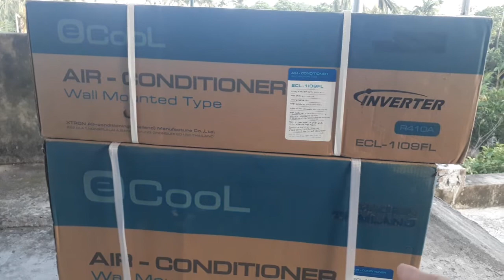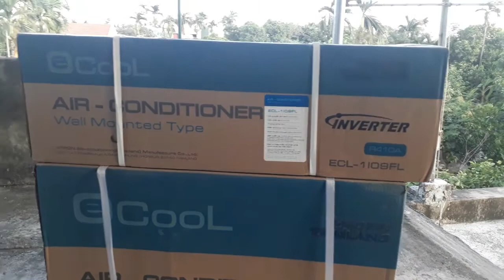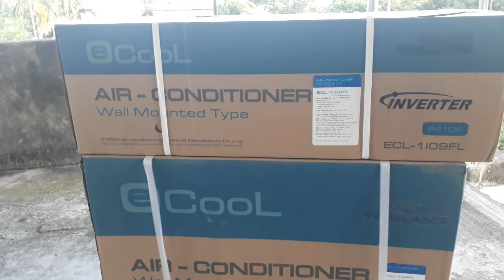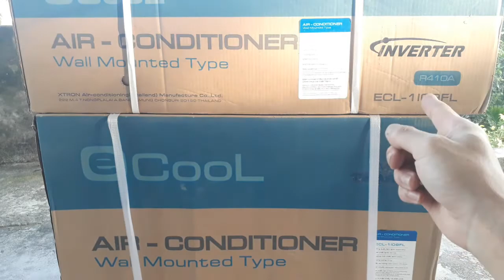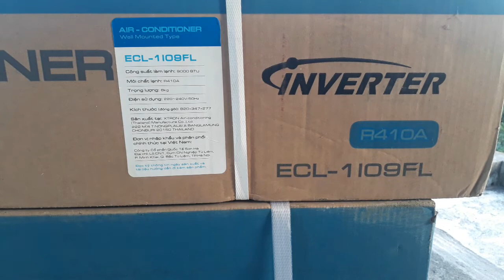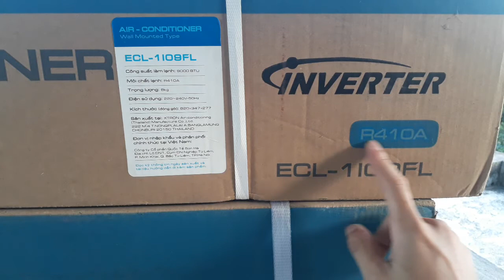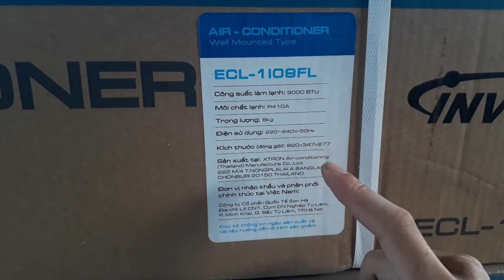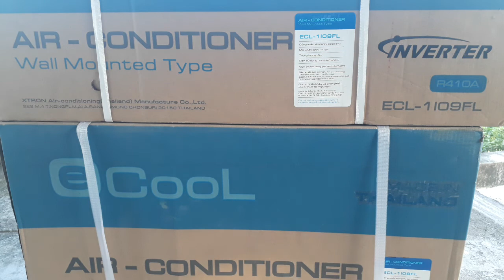NÊN MUA ĐIỀU HÒA ECOOL | SHOULD BUY ECOOL AIR CONDITIONER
SHOULD BUY ECOOL AIR CONDITIONER
Đầu tiên phải kể đến tính năng tự làm sạch thiết bị thông qua chức năng i-clean trên điều khiển. Sau khi kích hoạt chức năng này, chu trình 3 bước gồm đóng băng – rã băng – sấy khô và bay hơi sẽ hoạt động, qua đó có thể làm sạch bề mặt dàn lạnh, các bụi bẩn, nấm mốc sẽ bị loại bỏ, ngăn ngừa sự sinh sôi của vi khuẩn. Nhờ tính năng này, người dùng sẽ tiết kiệm được thời gian và chi phí vệ sinh, đồng thời gia tăng tuổi thọ sản phẩm.

Thứ hai là tính năng kết nối với Wi-fi và các thiết bị smartphone, cho phép người dùng có thể điều khiển điều hòa từ xa. Theo đó, người dùng đã xóa được nỗi lo quên tắt điều hòa, các bậc phụ huynh có thể kiểm soát nhiệt độ trong phòng trẻ nhỏ hoặc người già... với những thao tác rất đơn giản dù ở bất cứ nơi đâu.

Tốt cho sức khỏe, thân thiện môi trường

Điều hòa eCool tích hợp tính năng "2 trong 1", vừa có tác dụng làm mát, vừa có chức năng thanh lọc không khí.

Cụ thể, dàn lạnh điều hòa được trang bị hệ thống lọc không khí với công nghệ đột phá, có thể lọc được các hạt bụi có đường kính siêu nhỏ như bụi mịn PM2.5, từ đó giúp cải thiện chất lượng không khí và giảm thiểu nguy cơ mắc các bệnh về đường hô hấp, tim mạch. Ngoài ra, trong quá trình hoạt động, eCool còn tạo ra các i-on âm có lợi cho sức khỏe người dùng.

Tiết kiệm điện, thời gian

eCool là dòng điều hòa sở hữu bước đột phá về công nghệ Inverter mang tên Advan Inverter. Đây được đánh giá là công nghệ tiên tiến nhất hiện nay, có khả năng tiết kiệm điện cao hơn so với mức thông thường lên đến 50%.

Đồng thời, công nghệ này còn giúp máy nén điều hòa đạt tốc độ quay lên đến 3.900 vòng/phút, nhờ đó máy sẽ được làm lạnh và sưởi ấm nhanh, từ đó giúp giảm 1/3 thời gian khởi động.

Nhờ công nghệ Advan Inverter, eCool sẽ hoạt động êm ái với độ ồn 40Db, không làm ảnh hưởng đến sinh hoạt; đồng thời kéo dài độ bền của điều hòa và giảm thiểu được chi phí bảo dưỡng.

CÁCH ÉP CHÀO MÀO NON TỰ BIẾT MỔ VÀ NGUYÊN NHÂN LIỆT CHÂN Ở CHIM NON